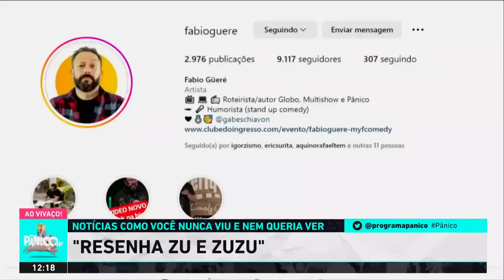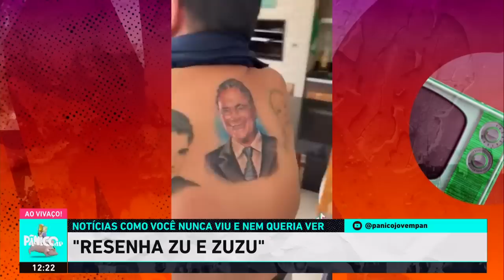RESENHA ZU E ZUZU: MANOEL GOMES, DE ‘CANETA AZUL’, MAIS ALEATÓRIO EM NY QUE OS ROLÊS DO RONALDINHO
Está no ar o jornaleco com notícias que você nunca viu e nunca vai querer ver: a Resenha Zu e Zuzu! Na edição desta terça (25): Manoel Gomes, do hit ‘Caneta Azul’, mais aleatório em NY que em rolê do Ronaldinho Gaúcho; em Portugal, Lula sente o ‘calor’ (sqn) do povo luso na Câmara; Kajuru volta atrás em fala e fica em saia justa; média de uso de aparelhos com tela é de 9h diárias (tem tanto conteúdo assim na internê?); pesquisa revela qual a melhor idade para mini-afegãos médios entrarem na navegação à web; menino viraliza ao tocar piano melhor que o Bowser do Mario Bros.; menina de 16 anos casa com homem de 65 para empregar a sogra em pasta pública em SC; e, por fim, rapaz é flagrado no Peru pelo vice-diretor vestido em uma espécie de mashup de Chaves e Dona Florinda no banheiro.